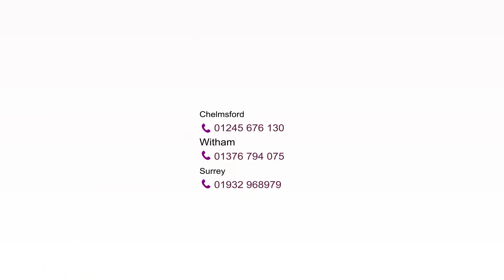Big Cars TV - Ford Focus Titanium Econetic T - £0 DEPOSIT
PLEASE CALL OUR SALES TEAM ON

CHELMSFORD
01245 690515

WITHAM
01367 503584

SURREY
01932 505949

OR INBOX US FOR MORE INFORMATION!